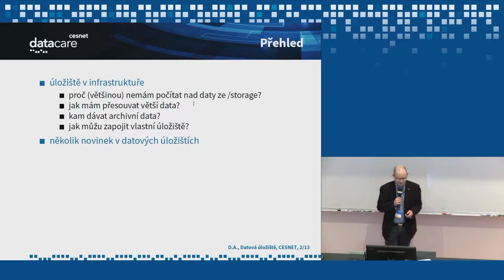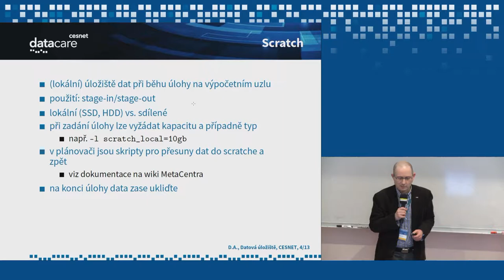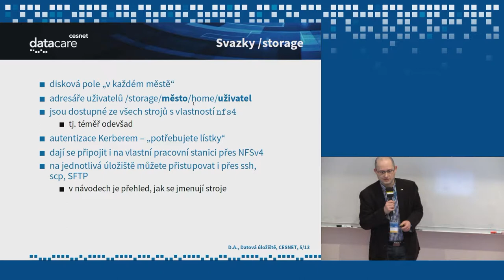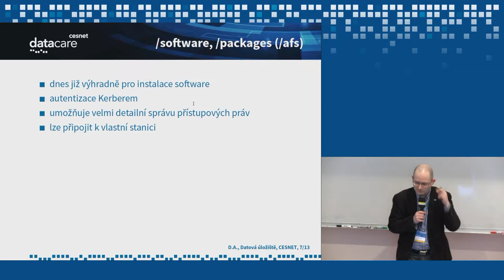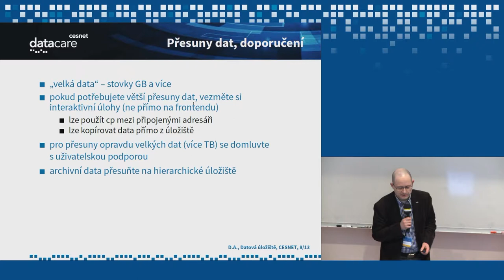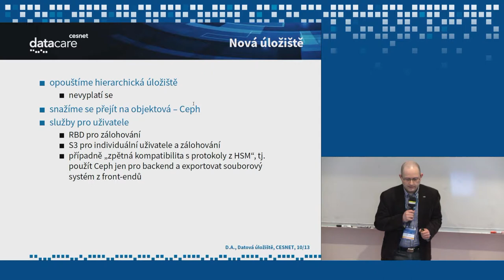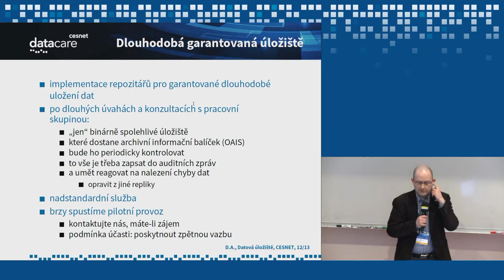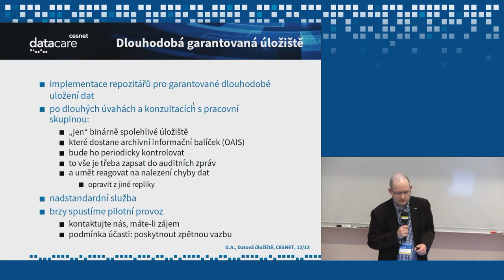Datová úložiště (David Antoš)